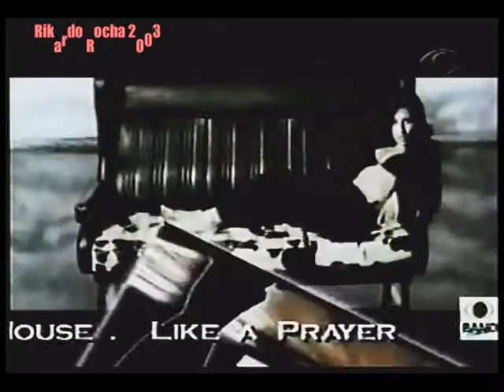Comercial de TV: CD A NOITE É UMA CRIANÇA - Volume 2 (Otávio Mesquita) 2003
Comercial do CD "A NOITE É UMA CRIANÇA", lançado pela Building Records.
Esta coletânea traz os sucessos da dance music daquele início de 2003, lançado em parceria com a Band Music, já que leva o nome do programa apresentado por Otávio Mesquita e transmitido pela BAND.